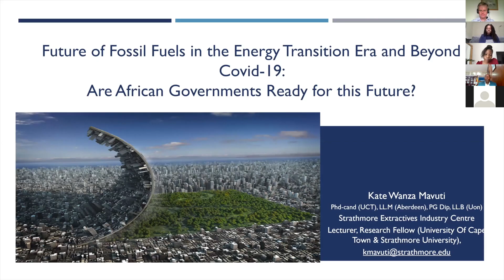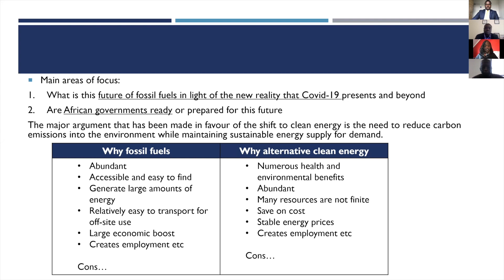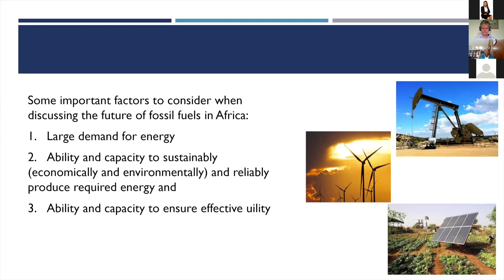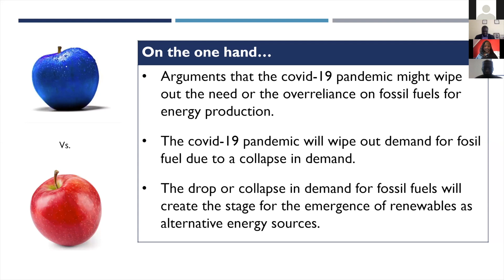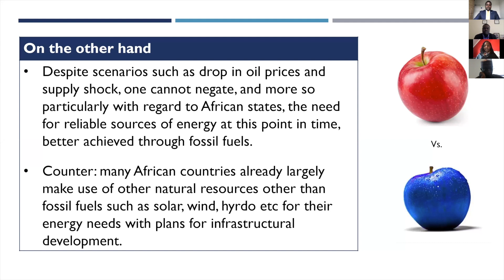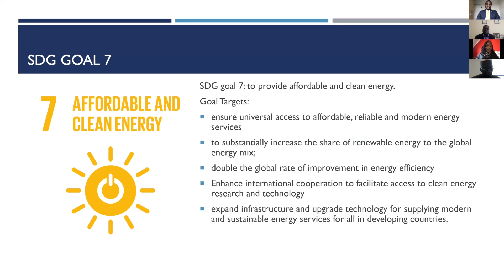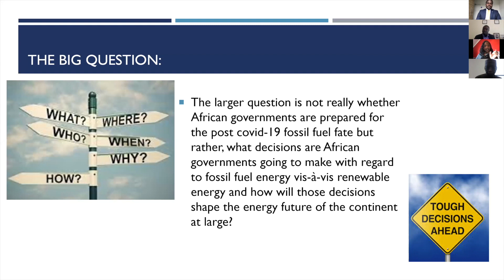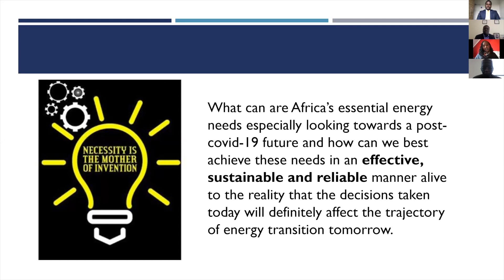May 22nd Conference Part C